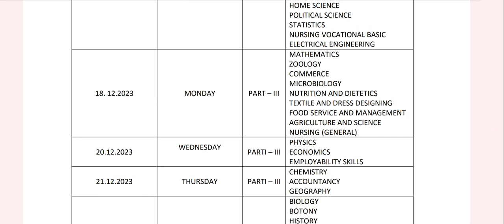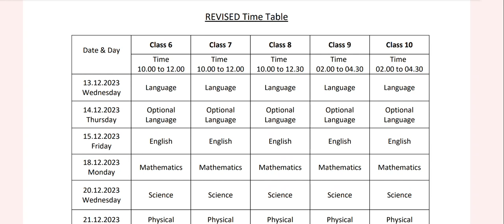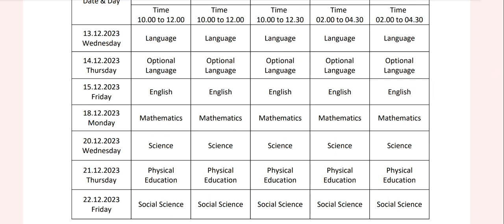Halfyearly Examination Revised Time table 2023/10th,11th,12th Halfyearly new time table 2023/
Tamilnadu Halfyearly Examination Revised Time table 2023
Tamil nadu Halfyearly Examination 2023
12th Halfyearly Examination new time table 2023
11th Halfyearly Examination new time table 2023
10th Halfyearly Examination new time table 2023